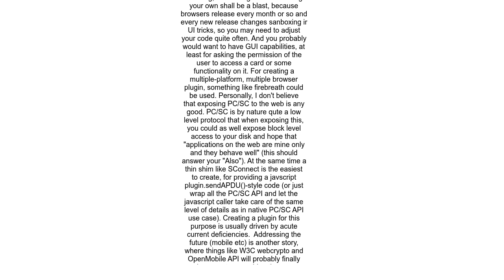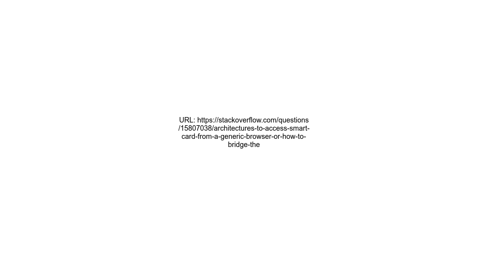Architectures to access Smart Card from a generic browser Or How to bridge the gap from browser to P